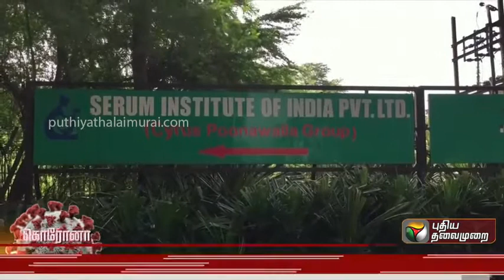கொரோனா தடுப்பூசி செலுத்தப்பட்டவருக்கு பக்க விளைவுகள் Corona Vaccine